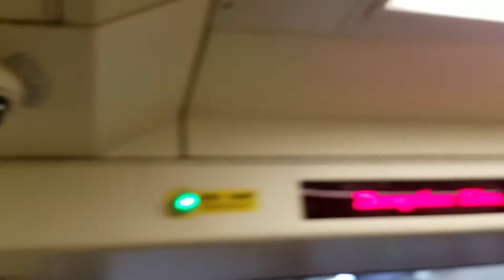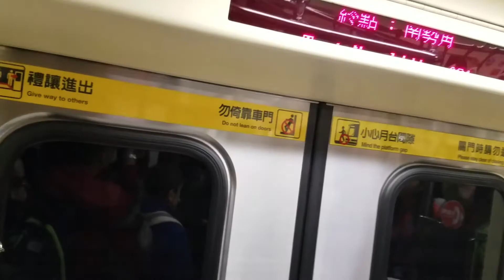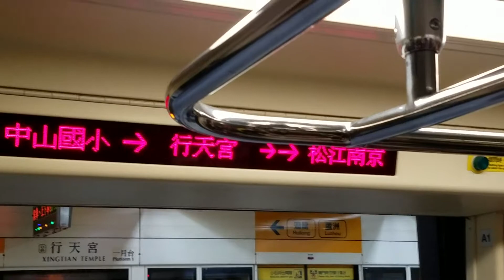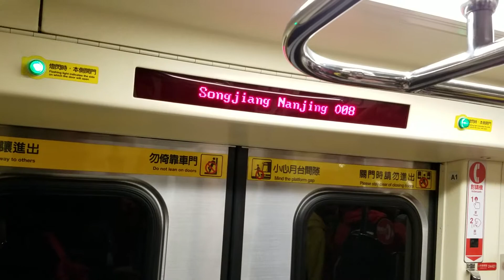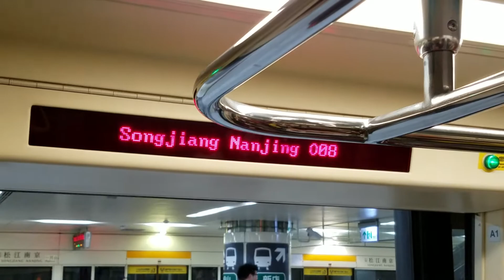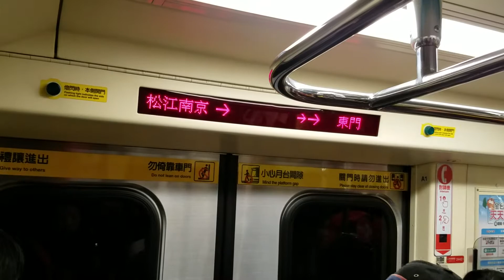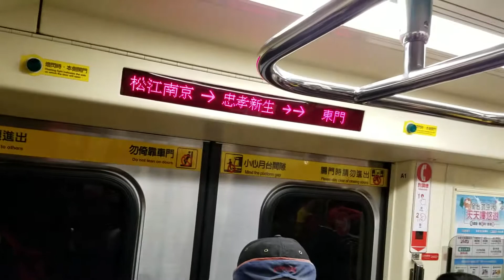【首試臺北捷運】臺北捷運 中和新蘆線 C371型列車 中山國小-忠孝新生 行車片段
中山國小-忠孝新生
Zhongshan Elementary School to Zhongxiao Xinsheng